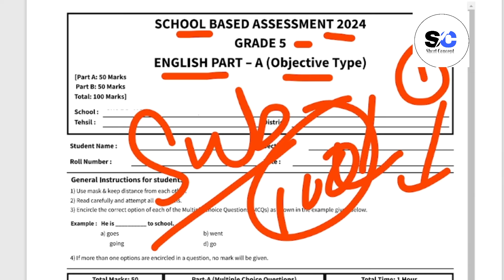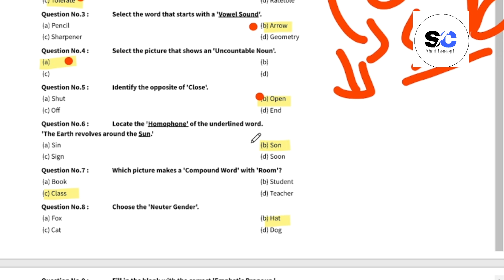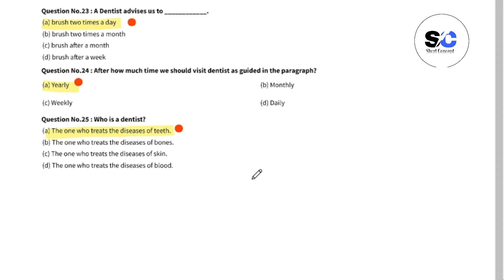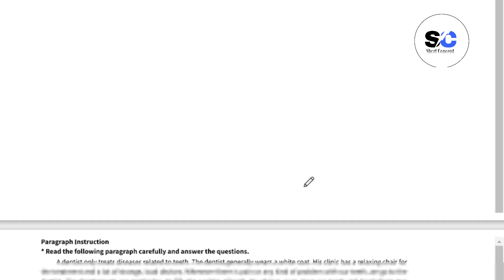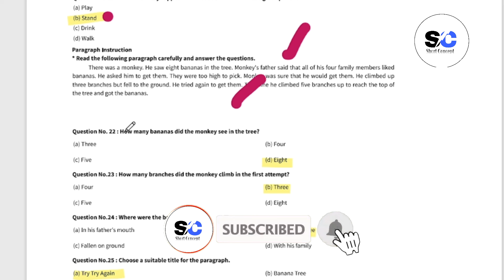Class 5th English Original Paper School Based Assessment 2024| SBA Final Term papers 5th Class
Related Search
5th class English School based assessment
3rd term pec 2024
pec assesment 2024
Grade 8 English paper 3rd term sba
Grade eight 3rd term paper English
3rd term paper English pec 2024
5th class final term school based assessment 2023-24
5th class school based assessment 2023-24 third term
5th class English School based assessment third term 2024
English 5th grade 2024
English 5th class school based assessment third term 2024
final term school based assessment 5th class English 2024
annual term school based assessment 5th class English 2024
5th class school based assessment final term
English 5th class school based assessment third term
English 5th class school best assessment annual term
annual term paper 5th class English School based assessment
English  School based assessment 5th class final term
5th class school based assessment English 3rd term
annual term school best assessment 5th class English paper
English  annual time school assessment 5th class
5th class paper English School based assessment 3rd term
English annual term 5th class school based assessment,
5th class English paper annual term School based assessment
5th class school based assessment
English SBA 2024 class 8 2024
English sba Paper class 8
Class 8 school based assessment 2024 English
5th class school Based Assessment 2024
5th class school Based Assessment 2024 English
5th class English school Based Assessment 2024
5th Class annual SBA 2024 English
5th class school Based Assessment 2024
Faisalabad board
Lahore Board
Multan Board
Gujranwala Board
Rawalpindi board"
Multan Board
Sahiwal Board
Dera Ghazi Khan board Exams 2024
"Board Exams"